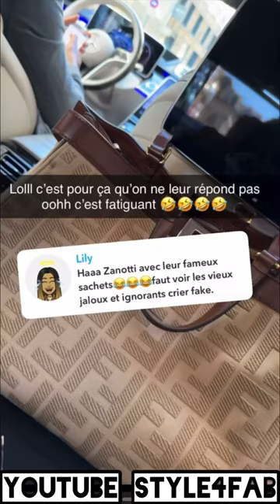😍 SHOPPING MONDIALE A PARIS L’ARGENT FINIT PAS|EMMA LOHOUES